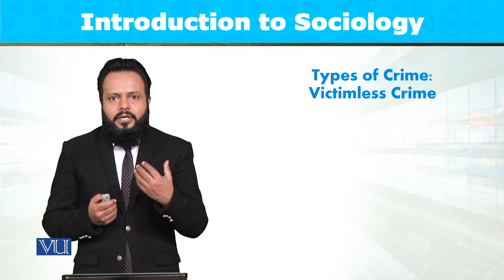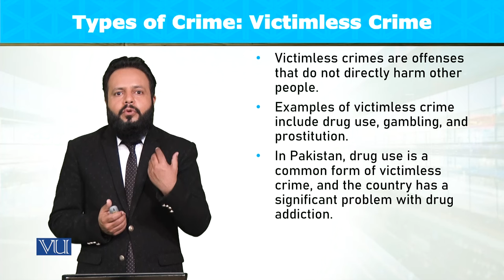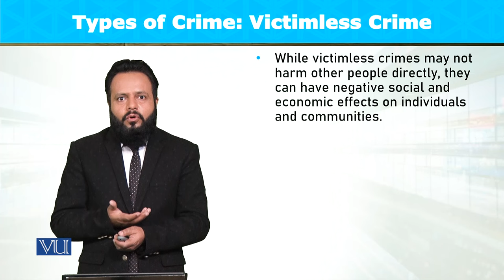Types of Crime: Victimless Crime | Introduction to Sociology | SOC101_Topic103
Topic103: Types of Crime - Victimless Crime,
By Dr. Imran Sabir